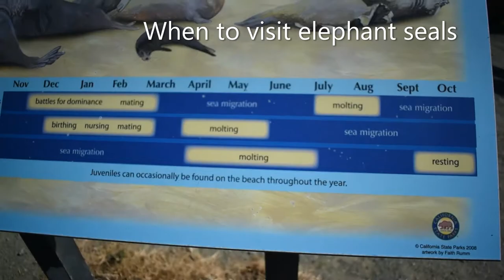🆕 Elephant Seals San Simeon 👉 FUNNY Elephant Seals San Simeon Video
The video is showing the funniest San Simeon elephant seals and how they behave but also information about:
-elephant seals San Simeon when to see
-where exactly to see elephant seals in San Simeon California
-elephant seals fighting each other

This video is better than elephant seals San Simeon live cam because you can wait at the live cam for hours and not see anything fun. This video on the other hand is showing the best of the best moment in the life of elephant seals in San Simeon.

Youtube is the very best place to go when looking for videos about Elephant Seals San Simeon but this video might just be the funniest :-)

Stopping by to see elephant seals is a great idea when visiting Hearst Castle San Simeon, California, which is only 4 miles away. Here is a quick intro video about Hearst Castle

There is no fee to see elephant seals in San Simeon.

Have you enjoyed this video about Elephant Seals San Simeon?

Elephant Seals San Simeon ** Elephant Seals San Simeon ** Elephant Seals San Simeon